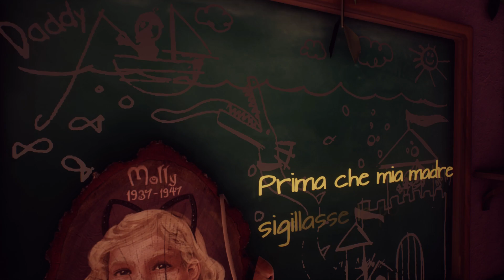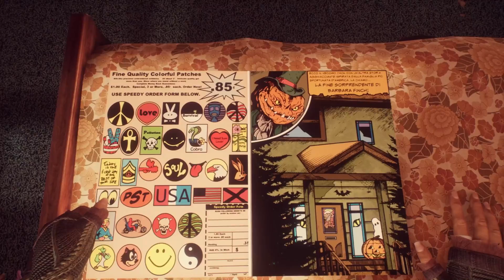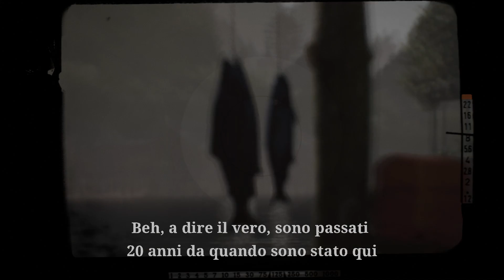What Remains of Edith Finch [Petting Videoludico]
Sempre nuovi gameplay, guide e MISSPLAY! :P

Acquista Amazon Coins col DUCA

LINK DA NON PERDERE